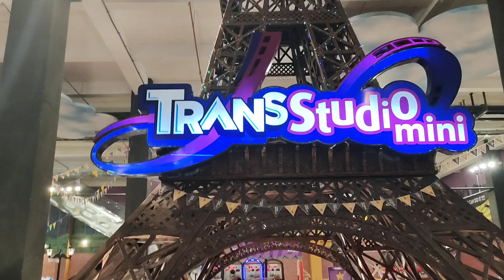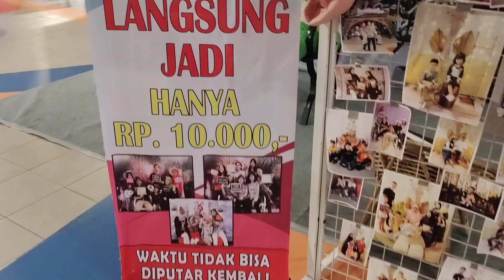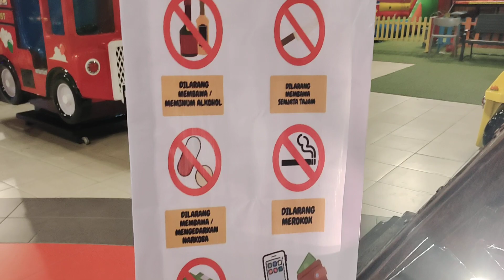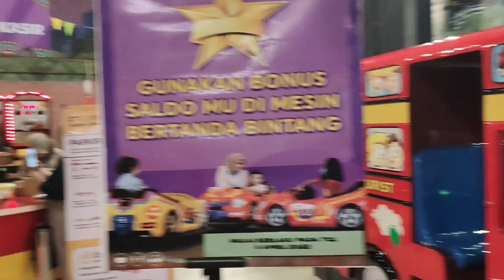TRANSSSTUDIO MINI di TRANSMART PANGKAL PINANG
Vlog Jalan jalan Bang Indra Dan Sahabat Di Transmart Pangkal Pinang Sambil Isi Waktu Dan Belanja Seadanya Buat Oleh2 Buah Tangan